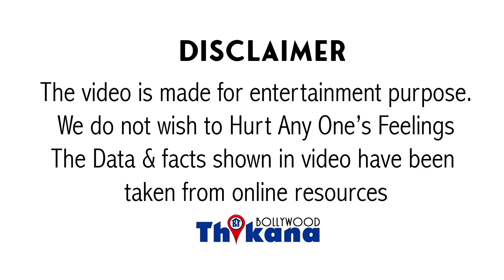Breaking | मात्र 2 दिन में उतर गयी Herogiri | Jail से बाहर आया Raj Kundra इस वजह से Pic हुई वायरल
Breaking | मात्र 2 दिन में उतर गयी Herogiri Raj Kundra की | Jail से बाहर आया Raj Kundra इस वजह से Pic हुई वायरल